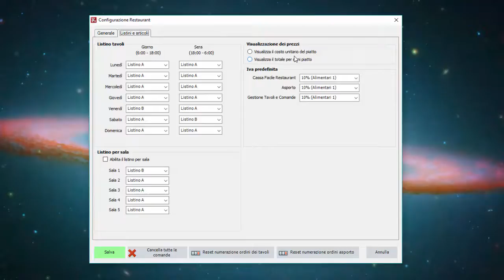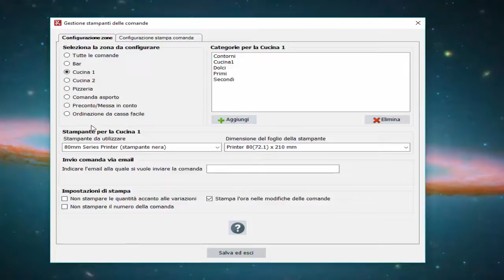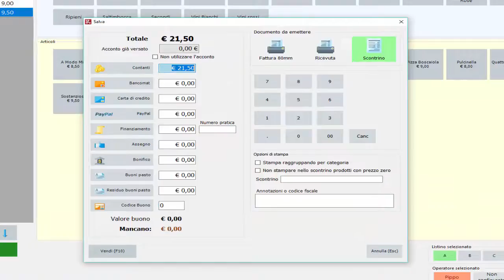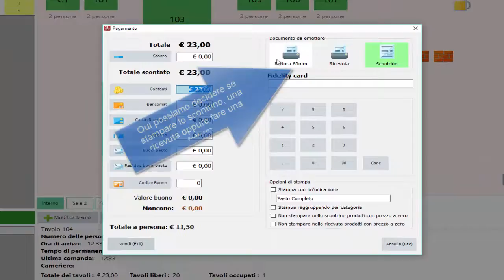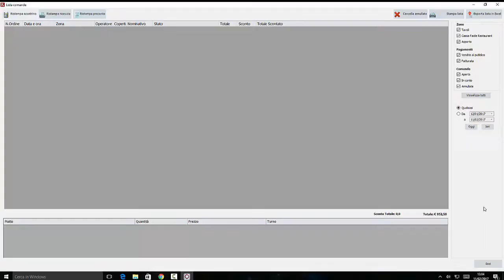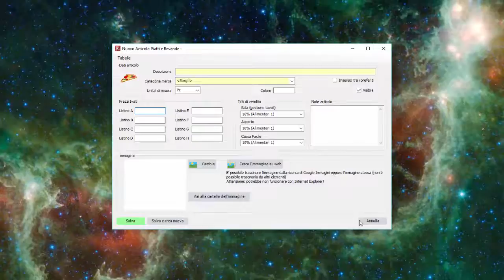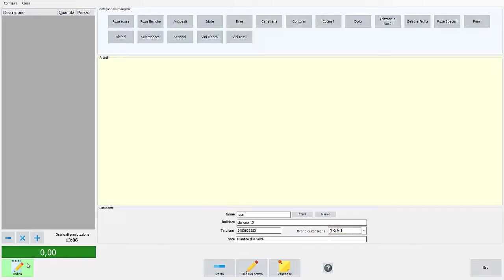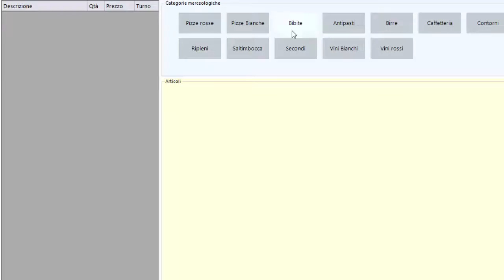Comanda facile - Le funzioni principali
Comanda facile - il migliore software gestionale per la ristorazione. Gestione dei Tavoli, delle comande e dei camerieri. Fino a 5 stampanti per la cucina,bar,pizzeria,. Stampa fatture e scontrini . Interfacciato con app per IOS e Android "Comanda Facile app". Tutte le specifiche le potete trovare su